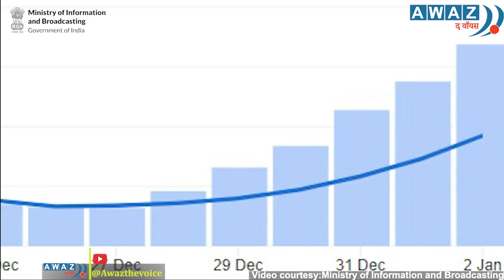Covid Home Isolation के नए नियम || Awaz the voice